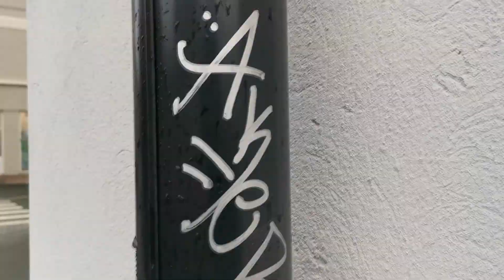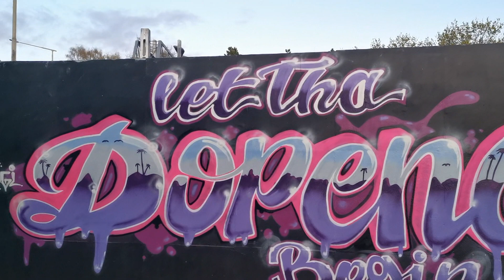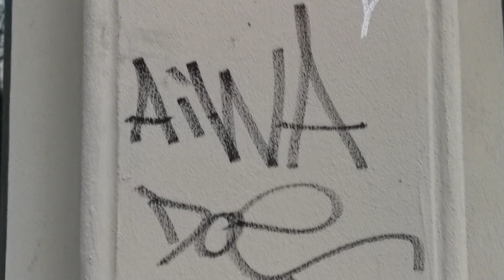Aerosol Dreams - Episode 1 - 2023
New series. 1 of 6 episodes from this year.
(Everything is filmed from 2023. Some old stuff but mostly new stuff...)

Spraylakk Magazine Productions.